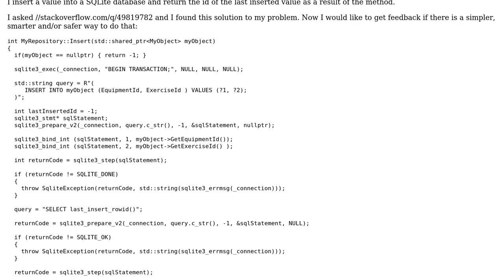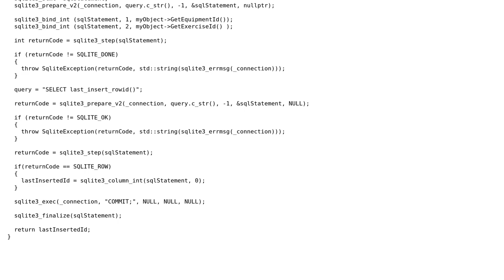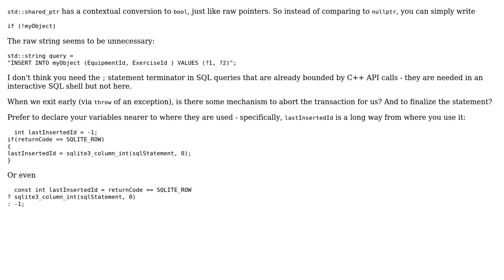C++ SQLite insert statement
With thanks & praise to God, and with thanks to the many people who have made this project possible! | Content (except music & images) licensed under CC BY-SA | Music | Images & others | With thanks to user Toby Speight user Bruno Bieri and the Stack Exchange Network Trademarks are property of their respective owners. You are responsible for your own actions.